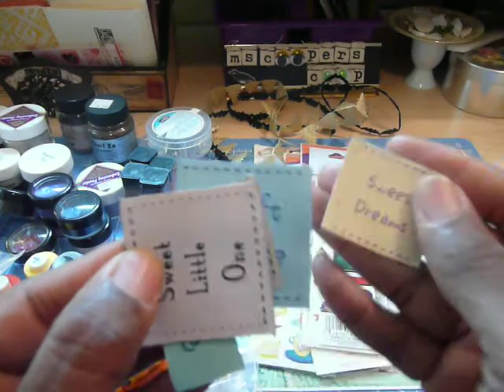YES!! More goodies from a coworker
A co-worker was downsizing her scrap room embellishments and she gave all these goodies to me.  Next weekend, she will be selling more items. at a very large garage sale in Lake Taps, WA and whatever is leftover, she will bring in to me.  I am bouncing off the walls as you can imagine. However, many of these items, I will be sending in a RAK to a fellow youtuber.  Muriel